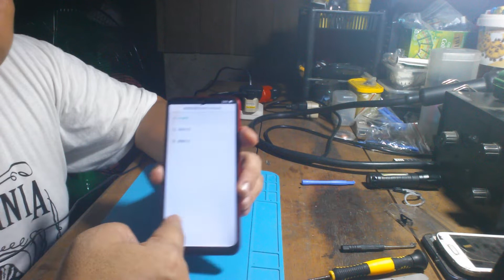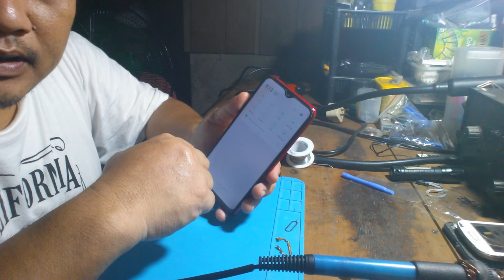oppo a3s stuck on recovery mode.paano nga ba ayusin?..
a simple video tutorial how to repair oppo a5s stuck on recovery mode.

...this is a simple video basic electronics repairing...
...if you have question just comment down...

*cellphone repair
*no power
*lcd replacement
*not charging
*water damage
*any kind of trouble of cellphone

*tv led repair
*tv crt repair
*washing machine
*refrigerator

LOCATION:Pob.1 Adams,Ilocos Norte